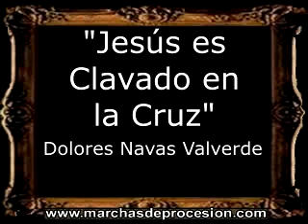Jesús es Clavado en la Cruz - Dolores Navas Valverde [CM]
=== INFORMACIÓN GENERAL ===
AUTORÍA: Dolores Navas Valverde
INSTRUMENTACIÓN: Dolores Navas Valverde
AÑO DE COMPOSICIÓN: 2021
BANDA QUE LA ESTRENÓ: CM AC Vive la Música de Torrox (Málaga)
DEDICATORIA: Nuestra Señora de la Encarnación de Torrox (Málaga)
TIPO: Marcha para
 Capilla Musical
UBICACIÓN GEOGRÁFICA: Málaga
MÁS DETALLES: Undécima Estación de
 la obra para Capilla Musical "Via Crucis".

[BM]: Bandas de Música (España)
[CT]: Cornetas y Tambores (España)
[AM]: Agrupaciones Musicales (España)
[CM]: Capilla Musical (España)
[IT]: Marcia Funebre (Italia)
[GU]: Marcha Fúnebre (Guatemala)
[PO]: Marcha de Procissão (Portugal)
[PE]: Marcha Fúnebre (Perú)
[MA]: Marċi Funebri (Malta)
[IN]: Funeral March (Internacional)